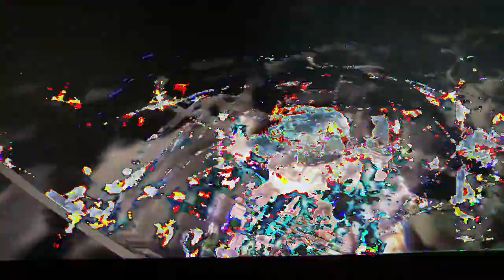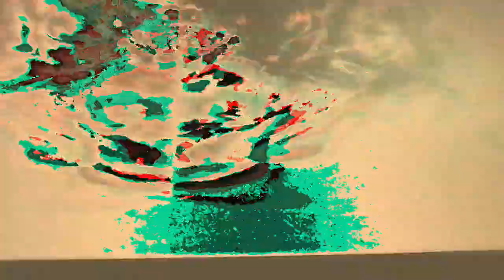[EPILEPSY WARNING] Movie 23 02 21 09h27m50s *Photosensitivity Warning*